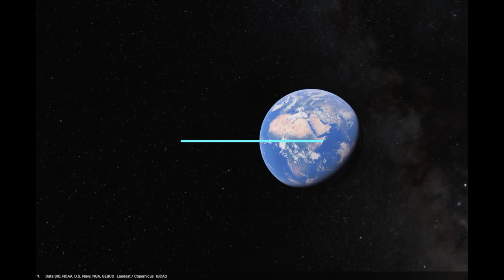Aphrodite's Beach Neo Chorio - Drone Fly MAVIC Pro - HD 03.2023 Παραλία Αφροδίτης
Aphrodite's Beach is a stunning pebbly beach located in the village of Neo Chorio, in the Akamas Peninsula of Cyprus. The beach is named after the Greek goddess of love, Aphrodite, who is said to have risen from the sea foam in this area.

Aphrodite's Beach is known for its crystal-clear waters and dramatic scenery. The beach is surrounded by rugged cliffs and lush vegetation, and visitors can enjoy breathtaking views of the sea and surrounding landscape. The water is warm and inviting, and perfect for swimming and snorkeling.

The beach is well-maintained and has facilities such as sunbeds, umbrellas, and a beach bar. There is also a small restaurant nearby where visitors can enjoy traditional Cypriot cuisine and fresh seafood.

Aphrodite's Beach is part of the Akamas Peninsula National Park, which is a protected area of outstanding natural beauty. The park is home to a variety of wildlife, including rare plants and animals such as the Cyprus mouflon, a type of wild sheep. Visitors can explore the park on foot or by taking a boat tour along the coastline.

Overall, Aphrodite's Beach is a must-visit destination for anyone traveling to Cyprus. The stunning scenery, clear waters, and abundance of wildlife make it a unique and unforgettable experience.